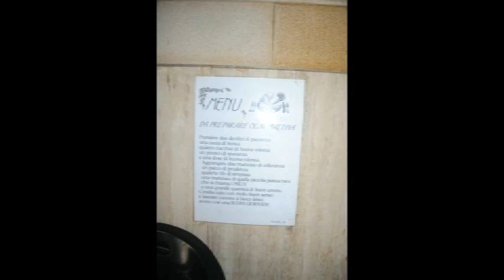C D Giovanni XXIII Festa di paese